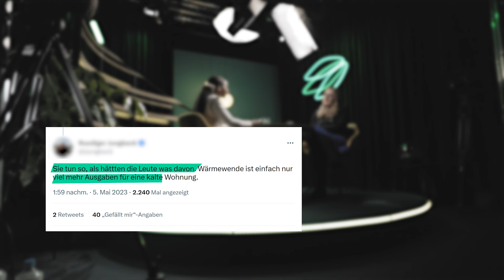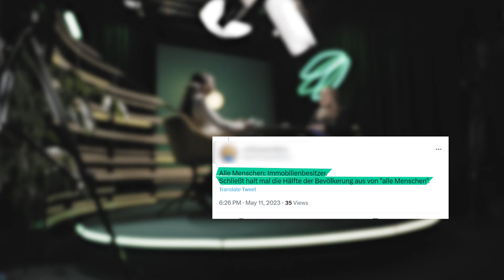Wärmepumpe und Co: WIRKLICH unbezahlbar?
Unsere Wärme muss sauber werden! Doch die Emotionen kochen hoch und viele fragen sich: kann ich mir das überhaupt leisten?

00:00 Intro
00:44 Daum geht's
02:32 99 Sekunden Gebäudeenergiegesetz (GEG)
04:17 Förderungen
06:12 Interview mit Katharina Dröge

Muss ich jetzt meine Heizung austauschen und eine Wärmepumpe installieren? Was ist eine Fernwärme Heizung? Und was mache ich als Mieter oder Mieterin in der Stadt?

Wir zeigen euch, warum wir mit dem Umbau auf klimafreundliches Heizen jetzt beginnen müssen, dabei aber niemand arm werden darf.

Im Interview gibt Katharina Dröge Antworten, welche staatliche Förderung es jetzt für wen gibt.

[Q3]  Wie hoch ist der Stromverbrauch von Wärmepumpen? - Utopia.de

[Q4]  Wärmepumpen in Bestandsgebäuden, Fraunhofer (Dr.-Ing. Marek Miara)

[Freepik]: storyset, macrovector, naulicreative

[Unsplash]: Annie Spratt

Wenn ihr weitere Fragen zum Thema Heizungstausch und Energie habt, findet ihr Beratung bei Energieexperten in eurer Nähe

Du willst auch auf anderen Kanälen über die Politik der Grünen Bundestagsfraktion auf dem Laufenden bleiben? Dann bitte: